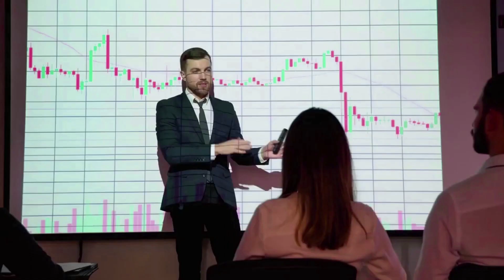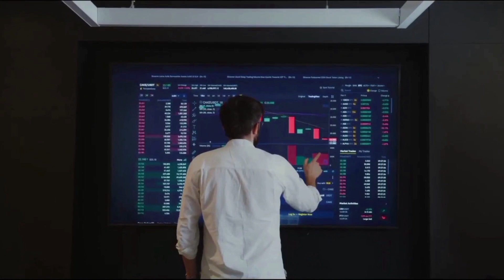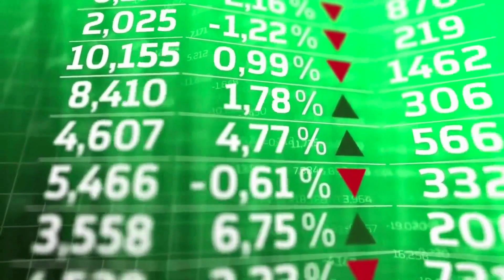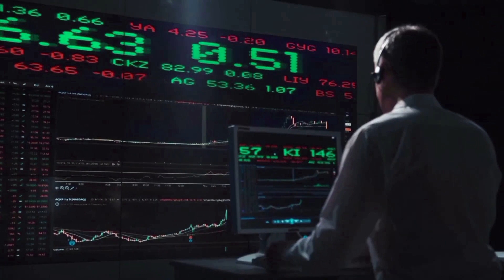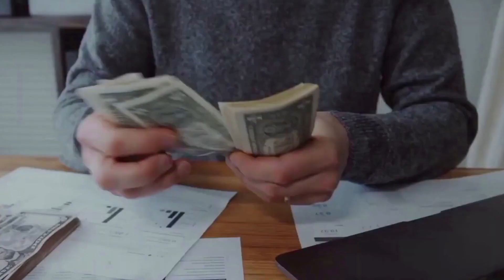SAFEMOON WILL X1000 AFTER THIS NEWS!! IT'S POSSSIBLE?? - SAFEMOON PRICE PREDICTION OCTOBER 2023